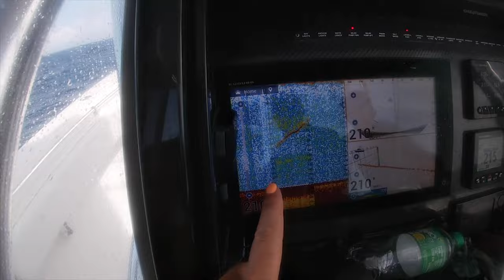XL Red Snapper Limit -GIRLS GOT THE HOT BITE- Delph Fishing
Glasses: JINS Eyewear

We had non-stop action during an offshore trip with Delph Fishing! Chartering out of Key West about 50 miles offshore, we found the honey-hole of XL red snapper & mutton! Luckily it was season to keep red snapper so we filled the box! Tight lines 🤙🏼

Delph Fishing:
Offshore Charters out of Key West Florida
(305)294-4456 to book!